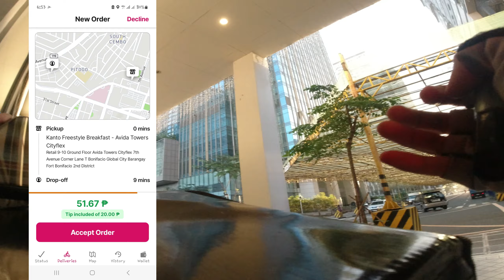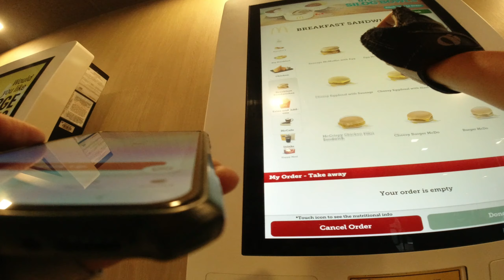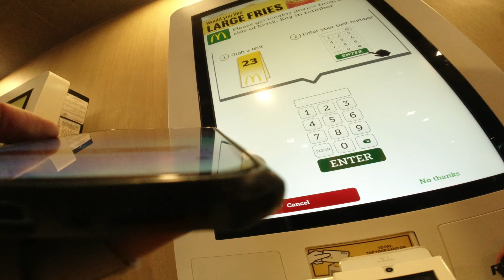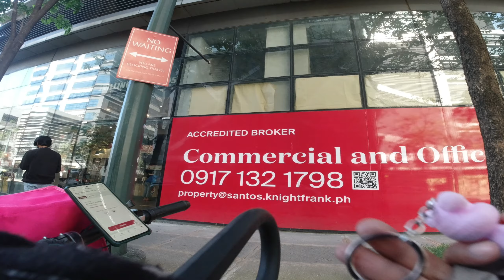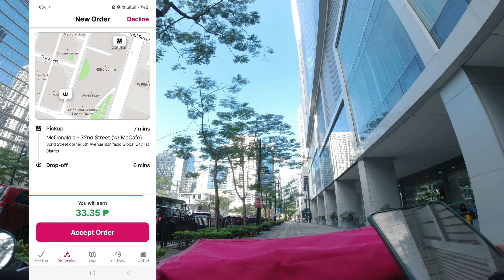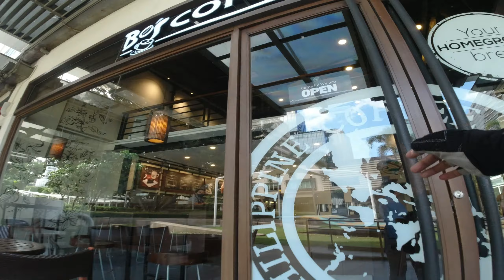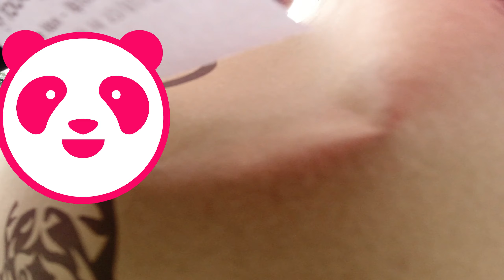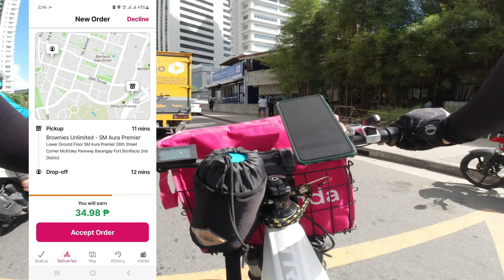Electric Bike Delivery EP 29: FOODPANDA ELECTRIC BIKE DELIVERY | FoodPanda Delivery Rider | BGC